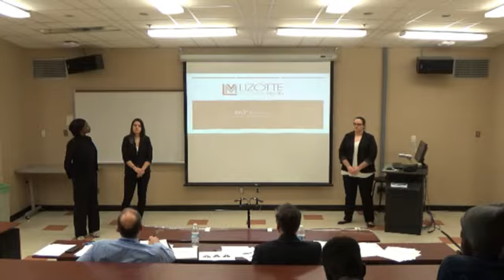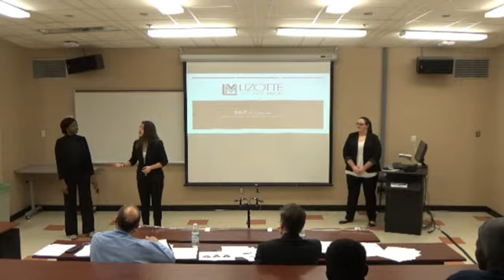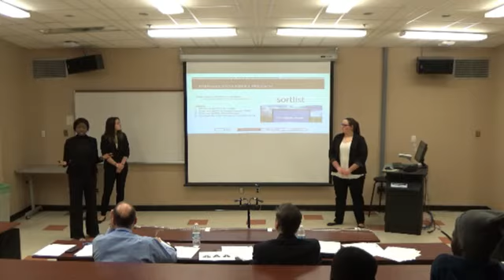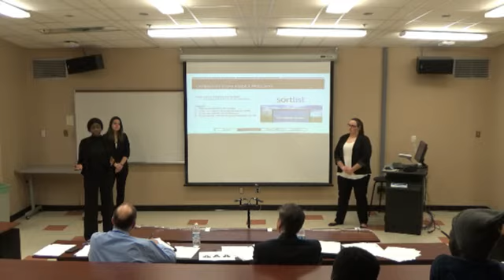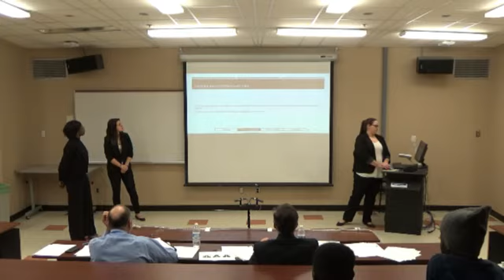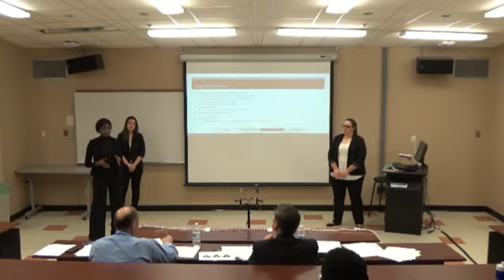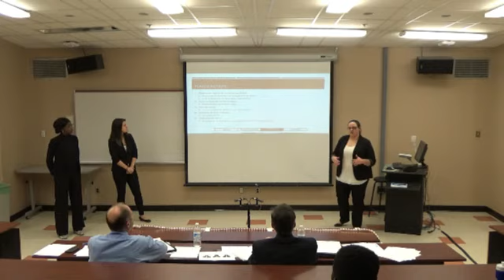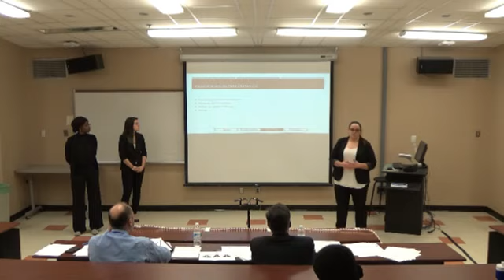JDC 2017- Commerce international- Équipe M